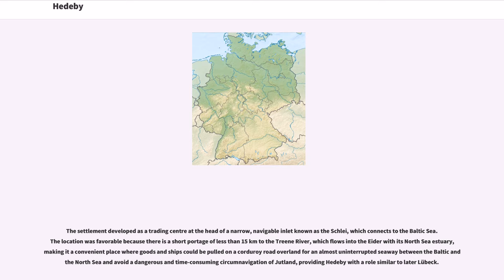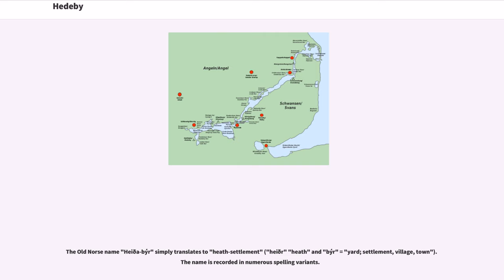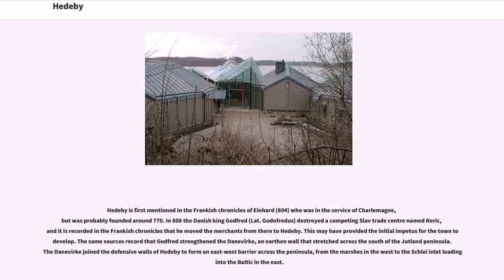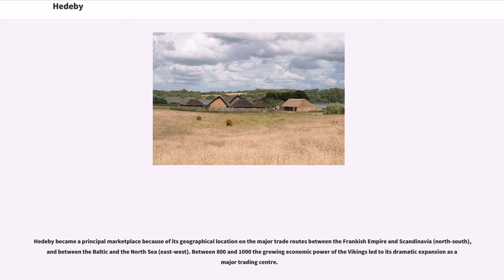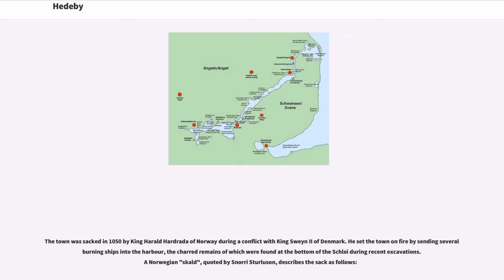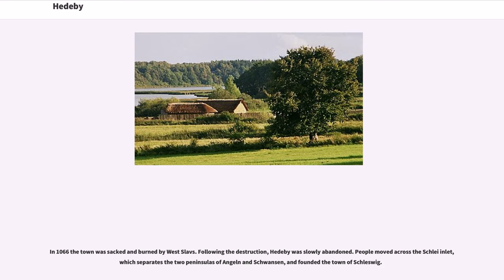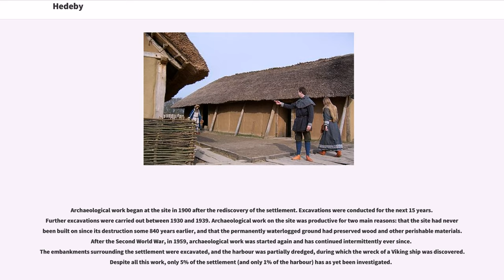Hedeby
Hedeby (, Old Norse "Heiðabýr", German "Haithabu") was an important Viking Age (8th to the 11th centuries) trading settlement near the southern end of the Jutland Peninsula, now in the Schleswig-Flensburg district of Schleswig-Holstein, Germany. It is the most important archaeological site in Schleswig-Holstein.

The settlement developed as a trading centre at the head of a narrow, navigable inlet known as the Schlei, which connects to the Baltic Sea. The location was favorable because there is a short portage of less than 15 km to the Treene River, which flows into the Eider with its North Sea estuary, making it a convenient place where goods and ships could be pulled on a corduroy road overland for an almost uninterrupted seaway between the Baltic and the North Sea and avoid a dangerous and time-consuming circumnavigation of Jutland, providing Hedeby with a role similar to later Lübeck.
Hedeby was the second largest Nordic town during the Viking Age, after Uppåkra in present-day southern Sweden,
The city of Schleswig was later founded on the other side of the Schlei. Hedeby was abandoned after its destruction in 1066.

Hedeby was rediscovered in the late 19th century and excavations began in 1900. The Haithabu Museum was opened next to the site in 1985.

The Old Norse name "Heiða-býr" simply translates to "heath-settlement" ("heiðr" "heath" and "býr" = "yard; settlement, village, town"). The name is recorded in numerous spelling variants.

Sources from the 9th and 10th century AD also attest to the names "Sliesthorp" and "Sliaswich" (cf. "-thorp" vs. "-wich"), and the town of Schleswig still exists 3 km north of Hedeby. However, Æthelweard claimed in his Latin translation of the Angl...